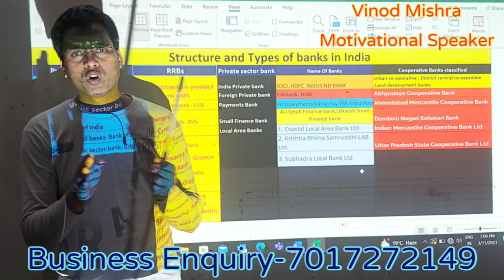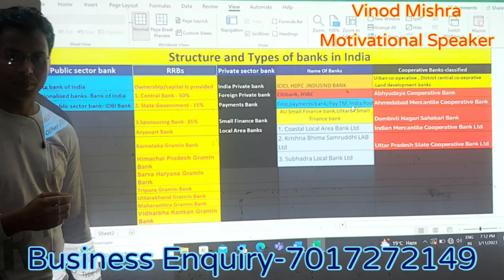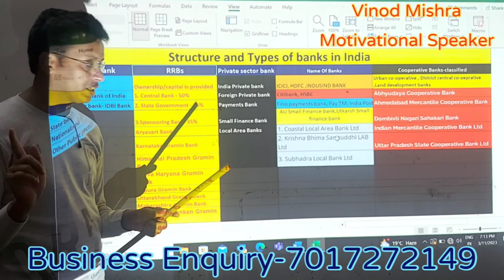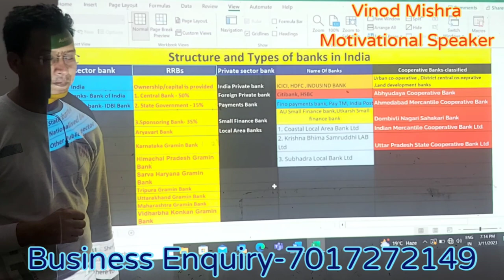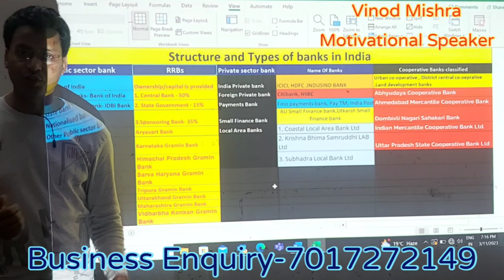Types of bank in India | Structure of banks | Vinod Mishra Motivational Speaker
bank trainingbanking trainingcommercial banksdifferent types of banksfunctions of commercial banksfunctions of commercial banks class 11payment bankpayment bankspublic sector Bankpublic sector banksscheduled bankstructure of bankstructure of banks in indiatypes of banks class 11types of banks class 12types of banks in indiatypes of banks in india upsctypes of commercial banks